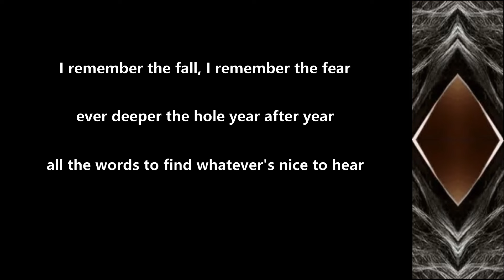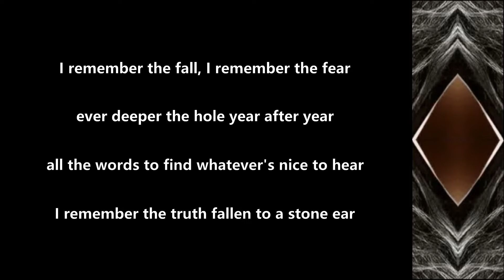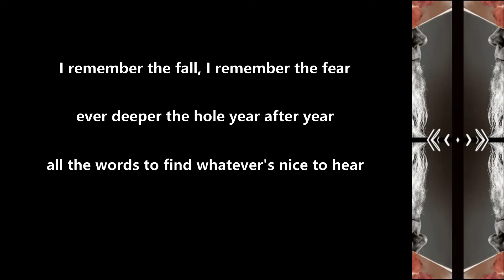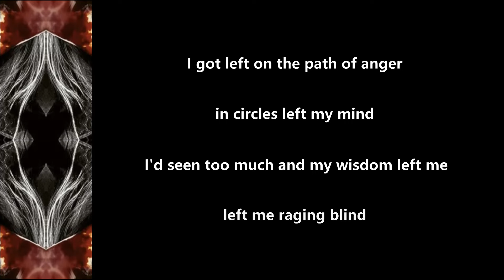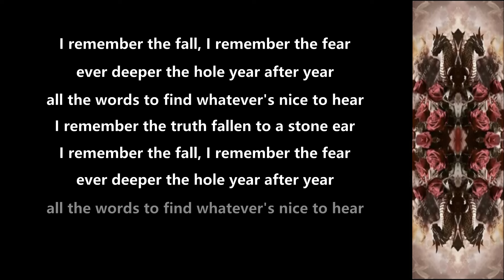Marko Hietala - Impatient Zero - 2024 - Lyric Video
Made this Lyric Video for ''Impatient Zero'' from the album ''Roses From The Deep'' (2025)!!

Marko Hietala Official Youtube: @MARKOHIETALAOFFICIAL